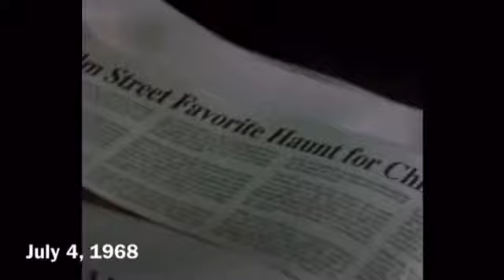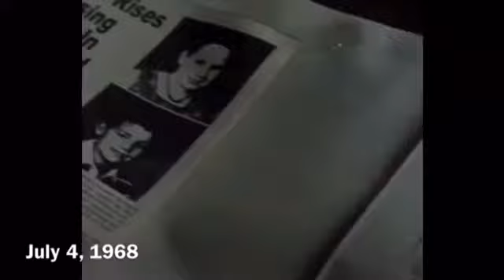Freddy Krueger chronicles (part 3) The dream demon